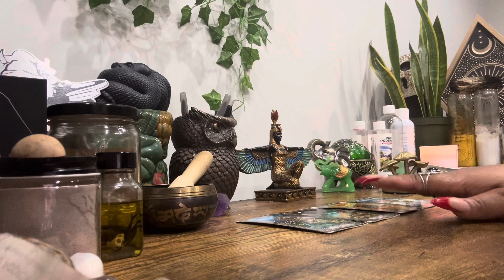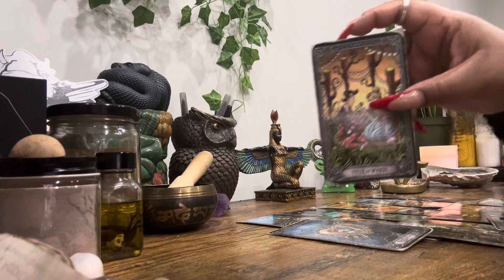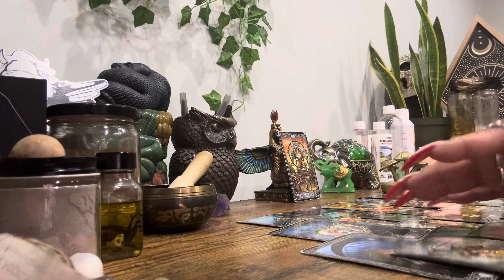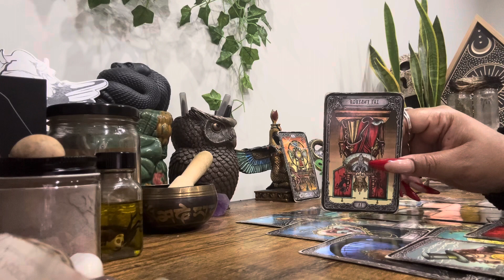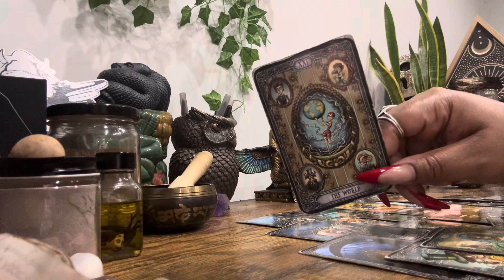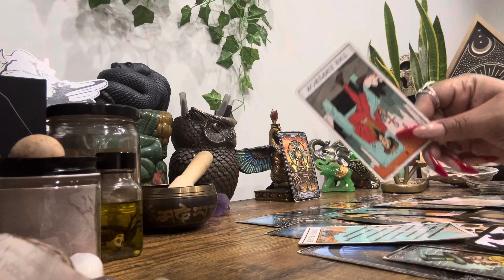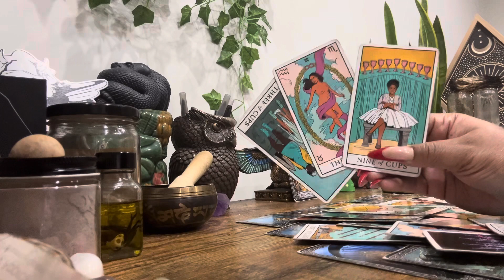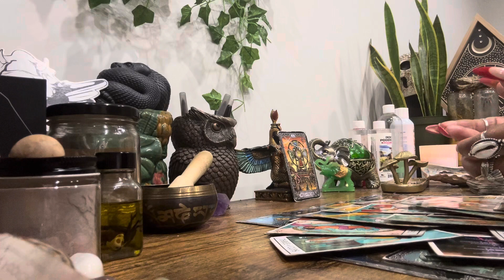🌙 Night Time Tea 🫖 • It’s A No All Across The Board. You’ll Know When & Who But Not Now.